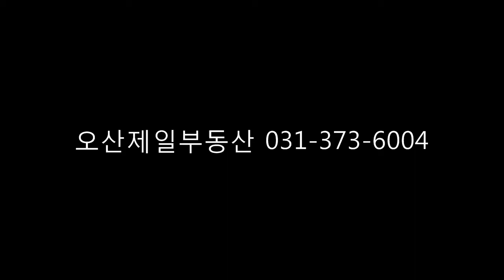오산부동산 오산아파트 궐동우남아파트 궐동 우남아파트전세 궐동전세 오산궐동전세 오산전세 오산우남아파트 제일공인중개사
오산 궐동 우남아파트 매매 전세 월세
오산부동산 궐동월세 오산제일부동산 오산제일공인중개사 가장산업단지 LG전자 통근버스운행, 대호초등학교 대호중학교 궐동법원등기소 우남퍼스트빌 제일하이빌아파트 물향기수목원인근